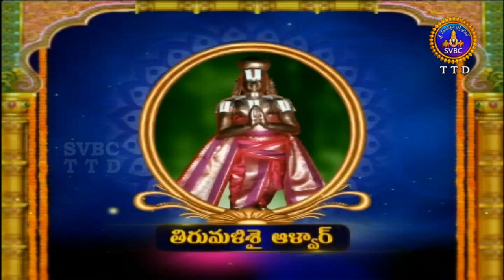ఆళ్వార్ శ్రీసూక్తి | Alwar Srisukti | Ep 2287 | 03-01-19 | SVBC TTD